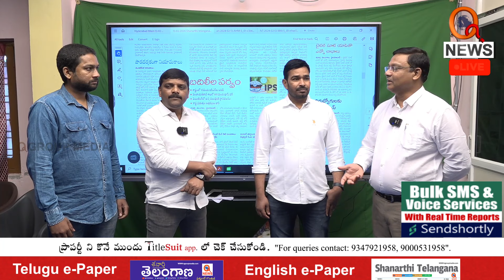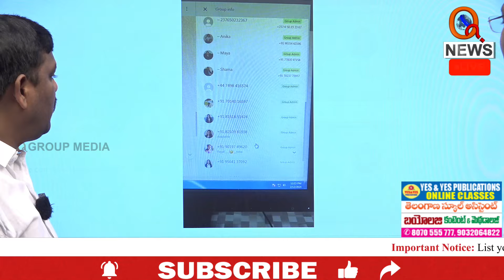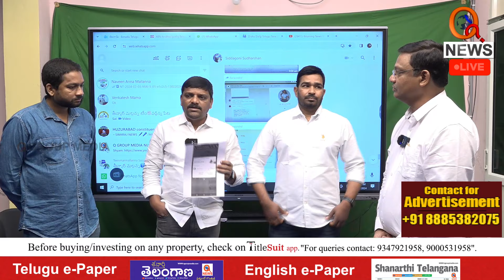వాట్సాప్ కి పదే పదే లింక్ లు వస్తున్నాయా..ఓపెన్ చేస్తే ఏం అవుతుంది | Teenmarmallanna | Qnews